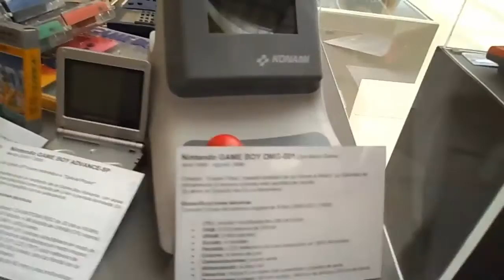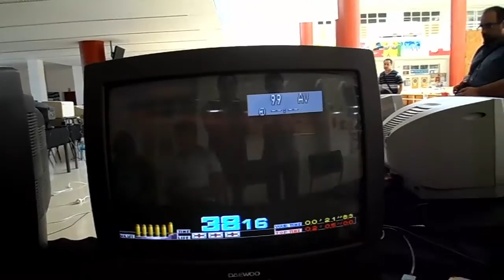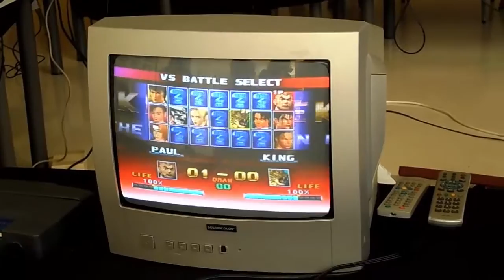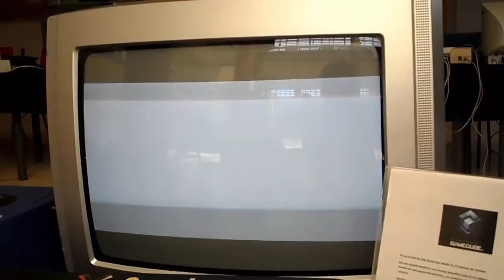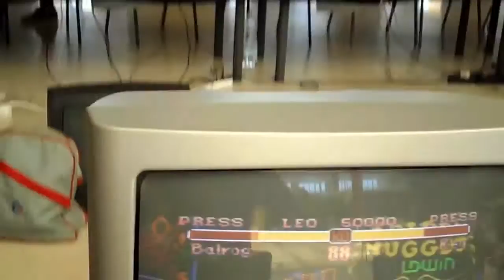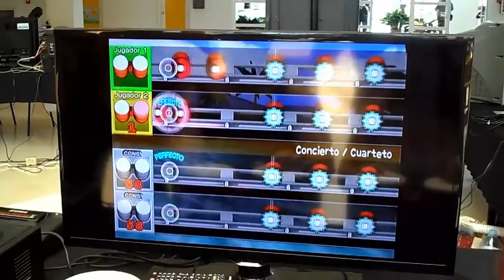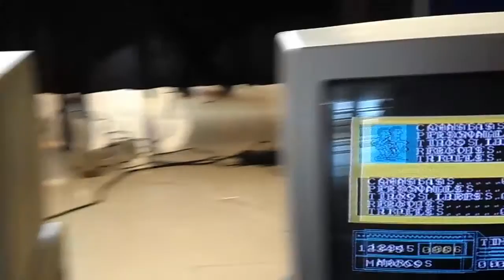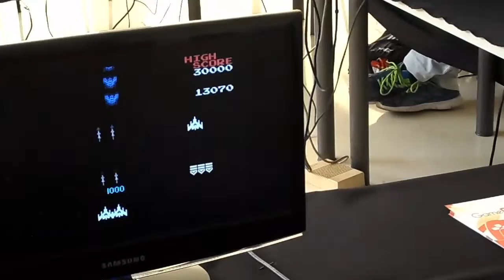Retropixel de Malaga 2016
De paseo por la Retropixel de Malaga ¿Nos acompañais?